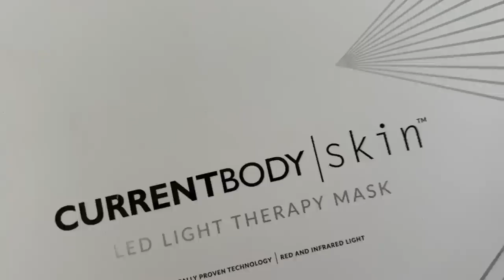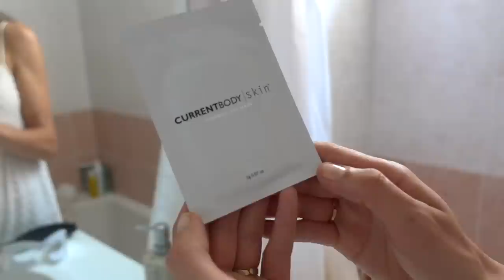Tous mes secrets pour avoir une belle peau ! 🤫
Hello hello !
Je suis bienheureuse de vous partager aujourd’hui cette vidéo, j’espère que mes petits conseils pourront vous être utiles 😊
N’hésitez pas à partager les vôtres !
J’ai tellement galéré avec ma peau par le passé, j'en ai beaucoup souffert,  aujourd’hui je mesure ma chance de ne plus avoir de problèmes de peau 🙏🏻
Bon visionnage,
Prenez soin de vous, des bisousssss 😘

👉🏼 CURRENT BODY SKIN : Avec le code CAPUCINECB, économisez -15% sur la gamme de CurrentBody Skin